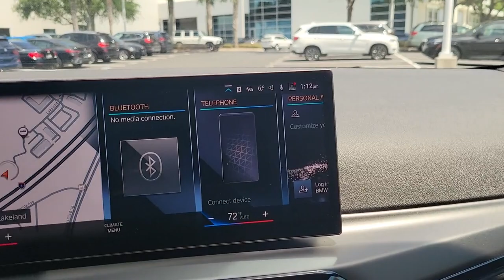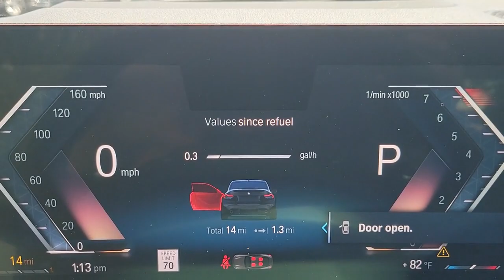2023 BMW 2 Series Lakeland, Plant City, Winter Haven, FL P8D14818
PREMIUM PACKAGE  -inc: Ambient Lighting  Adaptive Full LED Lights  Comfort Access Keyless Entry  Live Cockpit Pro  head-up display  Heated Steering Wheel  Moonroof  Automatic High Beams  Universal Garage-Door Opener  Heated Front Seats,REMOTE ENGINE START,WHEELS: 19 X 8.0 Y-SPOKE BI-COLOR (STYLE 783)  -inc: Tires: 225/40R19 All-Season Run-Flat,BLACK SAPPHIRE METALLIC,WIRELESS DEVICE CHARGING,UNIVERSAL GARAGE-DOOR OPENER,COGNAC  PERFORATED SENSATEC UPHOLSTERY,Turbocharged,Rear Wheel Drive,Power Steering,ABS,4-Wheel Disc Brakes,Brake Assist,Aluminum Wheels,Tires - Front Performance,Tires - Rear Performance,Heated Mirrors,Power Mirror(s),Integrated Turn Signal Mirrors,Power Folding Mirrors,Rear Defrost,Intermittent Wipers,Variable Speed Intermittent Wipers,Rain Sensing Wipers,Power Door Locks,Daytime Running Lights,Automatic Headlights,Headlights-Auto-Leveling,LED Headlights,AM/FM Stereo,Satellite Radio,HD Radio,Requires Subscription,MP3 Player,Steering Wheel Audio Controls,Auxiliary Audio Input,Satellite Radio,HD Radio,Requires Subscription,Bluetooth Connection,Bucket Seats,Power Driver Seat,Power Passenger Seat,Pass-Through Rear Seat,Rear Bench Seat,Adjustable Steering Wheel,Trip Computer,Leather Steering Wheel,Keyless Start,Keyless Entry,Power Door Locks,Cruise Control,Climate Control,Multi-Zone A/C,A/C,A/C,Rear A/C,Premium Synthetic Seats,Auto-Dimming Rearview Mirror,Driver Vanity Mirror,Passenger Vanity Mirror,Driver Illuminated Vanity Mirror,Passenger Illuminated Visor Mirror,Floor Mats,Mirror Memory,Seat Memory,Keyless Start,Telematics,Requires Subscription,WiFi Hotspot,Navigation System,Smart Device Integration,Power Windows,Power Door Locks,Trip Computer,Security System,Immobilizer,Traction Control,Stability Contro